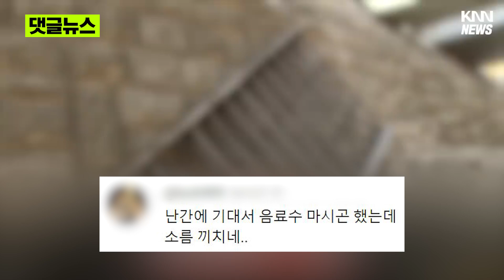난간에 기대서 담배 피다 그만...